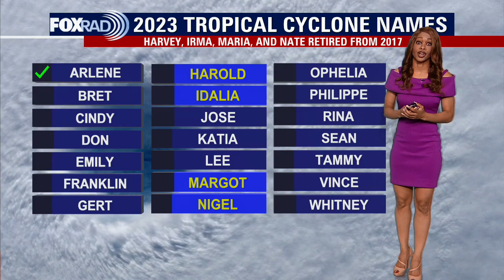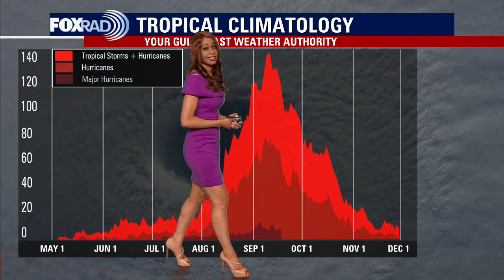Tropical Weather Forecast - June 6, 2023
A few clusters of showers and storms are  moving across the Caribbean Sea but at this time these areas of storms are not expected to develop into tropical systems.  A non-tropical low is still being monitored for development into a tropical cyclone in the far east Atlantic near the Azores. There is only a 10% chance for this system to develop over the next few days before it moves into cooler waters and likely falls apart.